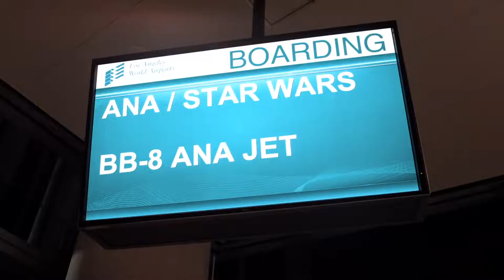BB-8 Meets Annoying Superfan (on a First-class flight)